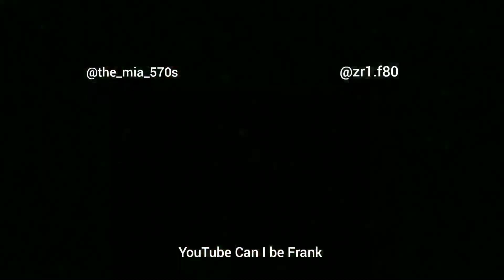McLaren 570S vs C7 ZR1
570S has downpipes and a 93 tune. ZR1 has an upper pulley cat delete and 93 tune